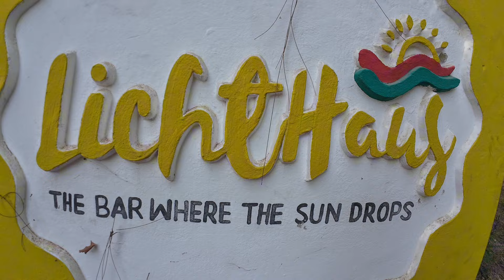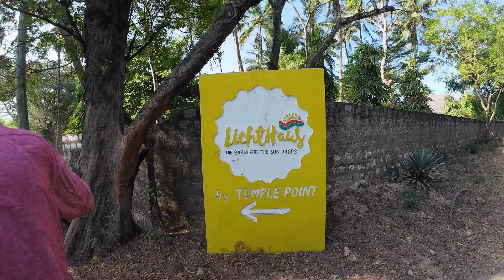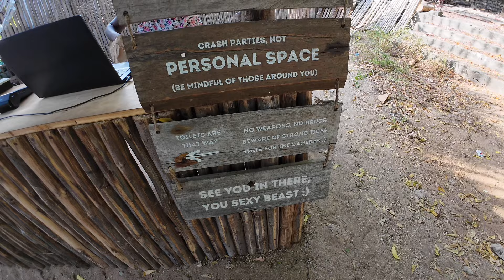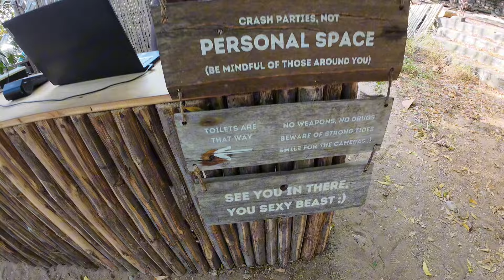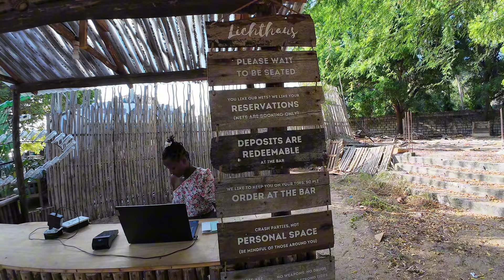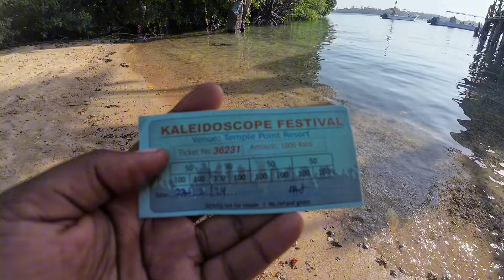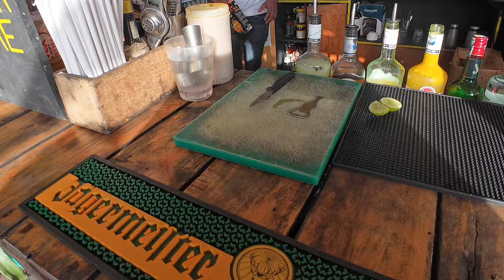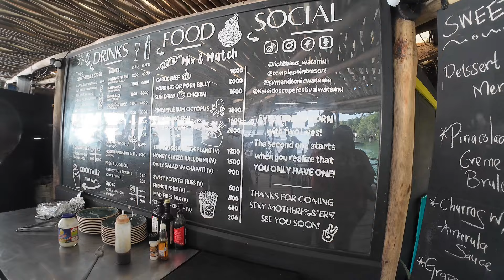Nobody Told Me Watamu Kenya 🇰🇪 Looks Like This - I Couldn’t Believe My Eyes😳!!!